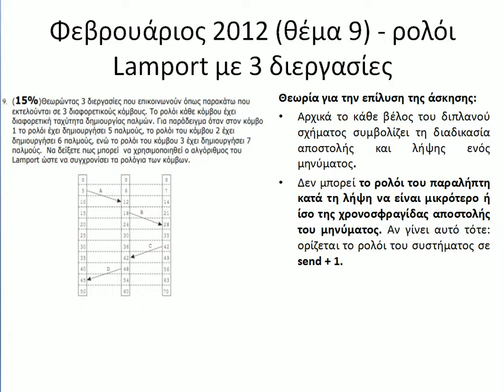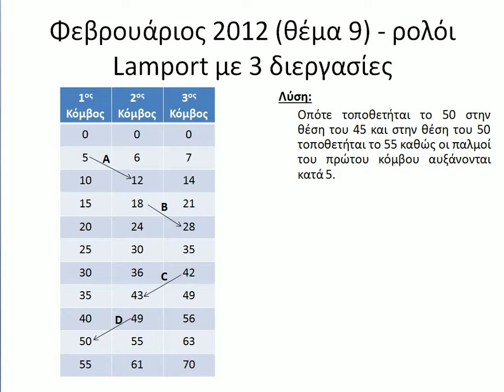Συστήματα Παράλληλης κ Κατανεμημένης Επεξεργασίας - Επίλυση Άσκησης Συγχρονισμού Lamport 2012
Συστήματα Παράλληλης κ Κατανεμημένης Επεξεργασίας - Επίλυση Άσκησης Συγχρονισμού Ρολογιών Lamport 2012